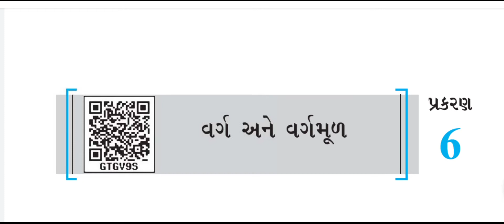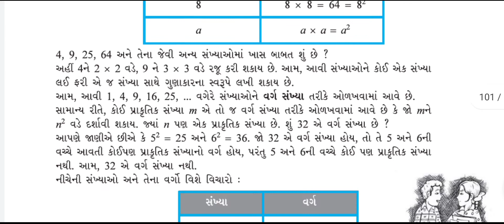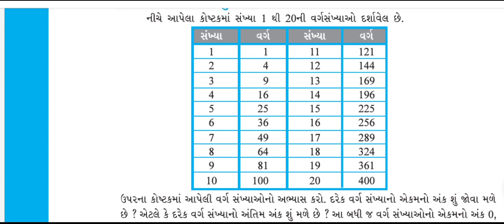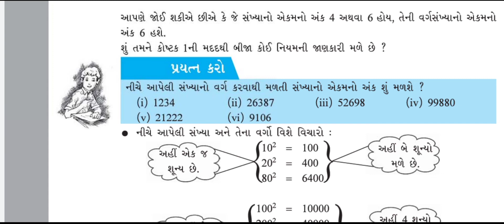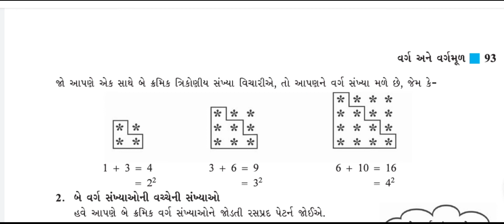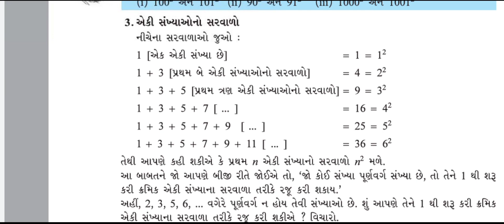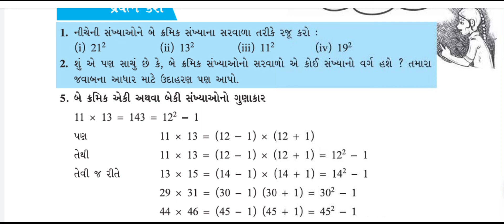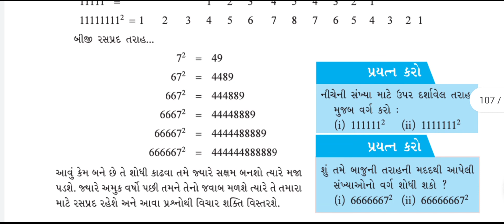Std-8 Maths Ch.-8 Theory||Vishal Sir